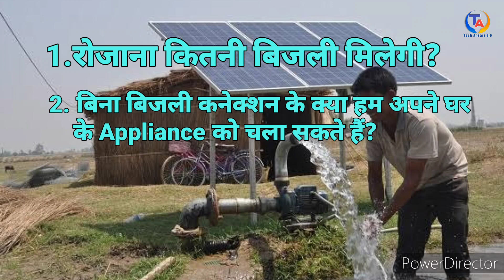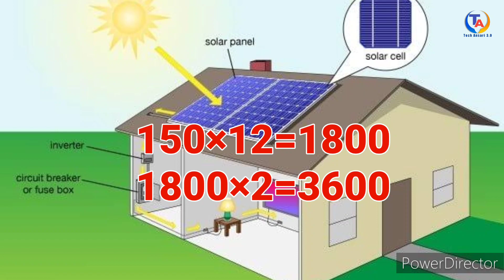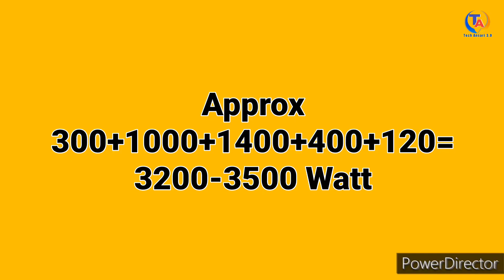1 किलोवाट सोलर सिस्टम से क्या-क्या चलेगा?🔥🔥1 Kw Solar System Full Details🔥Solar System For Home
1 किलोवाट सोलर सिस्टम से क्या-क्या चलेगा?
1 Kw Solar System Full Details

Your Queries-

1 kw solar system
1 kw solar system price
1 kw solar system price in India
1kw solar system for home
1 kw solar system installation
1 kw solar system
installation and connecting
with
1 kw solar system price in India 2023
1 kw solar system installation and connecting with solar panels
1 kw solar system design
1 kilowatt solar panel installation